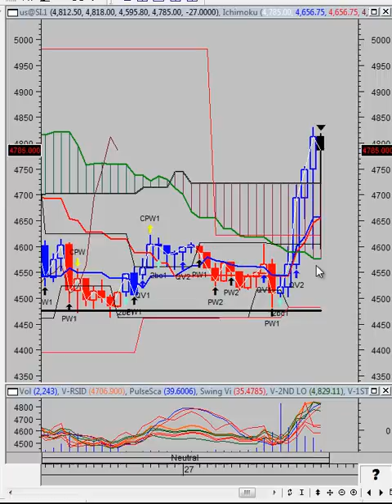The Vulcan Report (209) - Silver Futures Spot take off and head toward $50.00.mp4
To Join the LIVE CHAT ROOM during market hours (Live During regular market hours 9:30am - 4:00pm EST M-F)

TO LOG INTO THE CHAT GO TO - Send me a private message request or simply visit The Vulcan Report live chat
and request a subscription.

BROKERAGE ACCOUNTS
TD Ameritrade / ThinkorSwim
BE SURE TO FILL OUT PAPERWORK FOR FUTURES
OPTIONS ON FUTURES AND FOREX

thevulcanreport

Futures Stocks Forex Commodities Gold Silver Swing Trading Technical Analysis fundamental analysis pips day trade eMini Living courses online course profitable short training courses first secrets stock market trading online day trading courses stock signals day trading margin account jobs find jobs employment unemployment work from home home based business Toad the Wet Sprocket thesepeople FOMC

Risk Disclosure
General Advice Disclosure: Please note that the advice contained herein is general advice and is for the purposes of education only. The risk of loss in trading futures contracts, commodity options, stocks, stock options and forex currencies can be substantial, and therefore investors should understand the risks involved in taking leveraged positions and must assume responsibility for the risks associated with such investments and for their results. You are reminded that past performance is no guarantee or reliable indication of future results. It has not been prepared taking into account your particular investment objectives, financial situation and particular needs.You should therefore assess whether the advice is appropriate to your individual investment objectives, financial situation and particular needs. You should do this before making an investment decision based on this general advice. You can either make the assessment yourself or seek the help of a professional adviser.

This commentary is not a recommendation to buy or sell, but rather a guideline to interpreting the specified indicators. This information should only be used by investors who are aware of the risk inherent in securities trading. The Vulcan Report accepts no liability whatsoever for any loss arising from any use of this expert or its contents.liability whatsoever for any loss arising from any use of this expert or its contents.